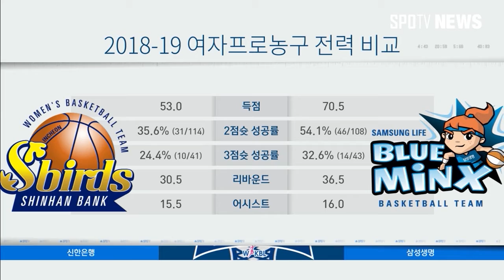[WKBL] WKBL 10일 프리뷰 (스포츠타임)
개막 후 2연패에 빠진 신한은행이 10일 삼성생명과의 홈경기에서 시즌 첫 승에 도전합니다.

우리은행, KB에게 잇달아 패한 신한은행의 최근 분위기는좋지 않습니다. 공격과 수비, 어느 것 하나 마음대로 되지 않았는데요.